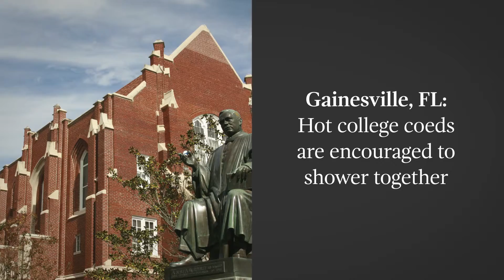How American Cities Conserve Water